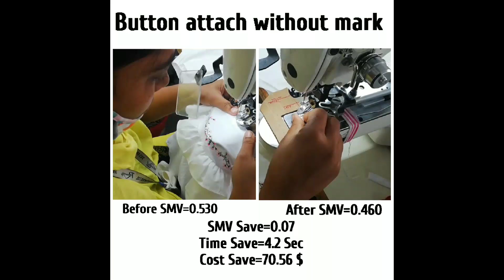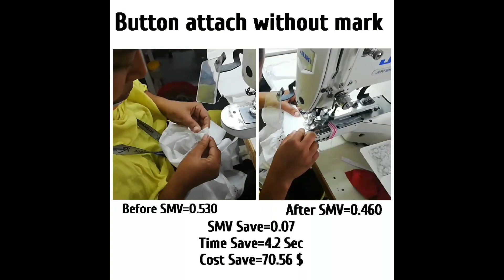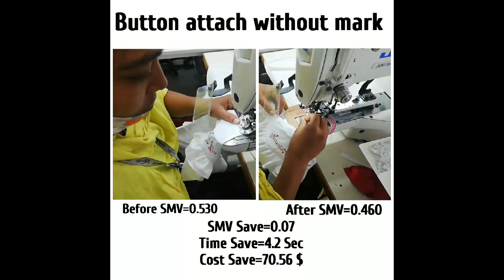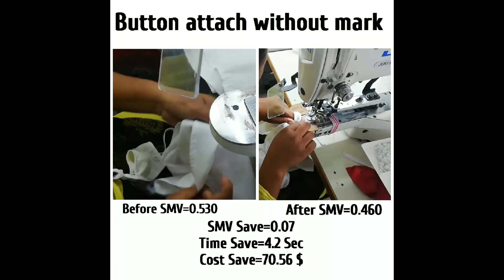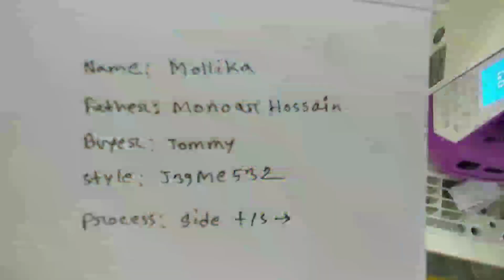Collar make | Shirt Collar | শার্টের কলার কিভাবে বানাতে হয় দেখুন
গার্মেন্টস ফ্যাক্টরীতে শার্ট তৈরির কাজ একটি গুরুত্বপুর্ন কাজ। আপনারা অনেকেই বাসায় বসে সেলােই মেশিন দিয়ে শার্ট তৈরির কাজগুলো করে থাকেন। আপনারা সবাই এই ভিডিও টি দেখে  শিখতে পারবেন কিভাবে শার্টের কলার কিভাবে বানাতে হয়।
Making shirts is an important job in a garment factory. Many of you sit at home and do the work of making shirts with sewing machines. You all can learn how to make a shirt collar by watching this video.